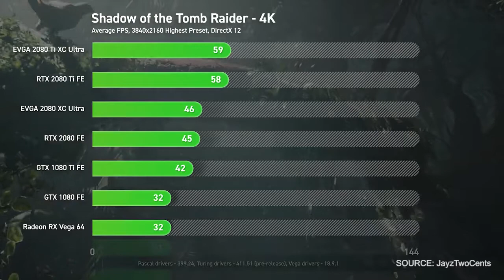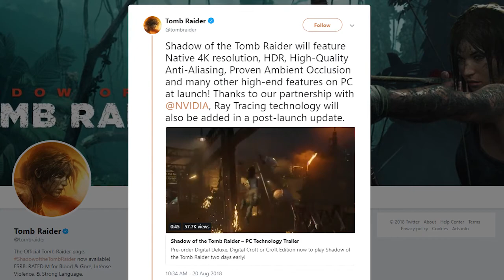RTX 2080 & 2080Ti - Is It WORTH It?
Reviews and benchmarks for the new NVIDIA RTX series graphics cards, the RTX 2080 and RTX 2080 Ti are out. While performance seems solid, it's not exactly what we were looking..